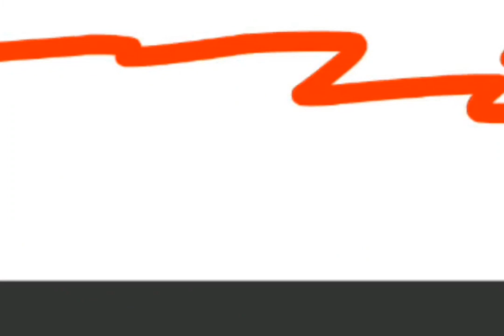Shu Todoroki Vs Carla Velozo